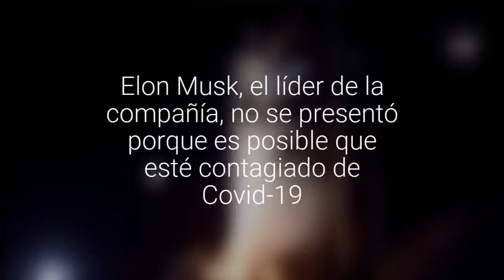[VIDEO] Cohete de SpaceX con cuatro astronautas despegó con éxito rumbo a la Estación…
La cápsula Dragon arribará a la Estación Espacial el lunes por la noche y permanecerá allí hasta la primavera. Elon Musk, el líder de la compañía, no se presentó porque es posible que esté contagiado de Covid-19.